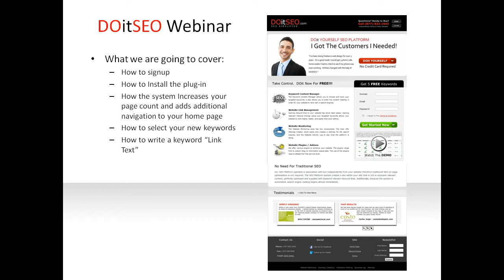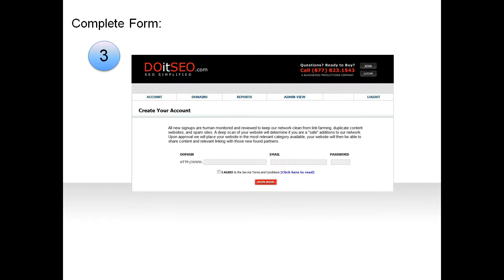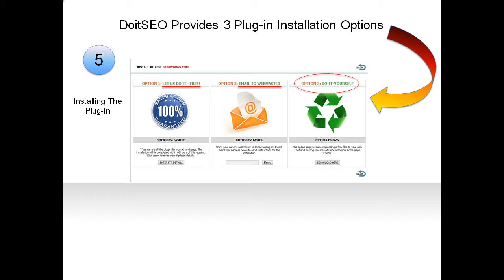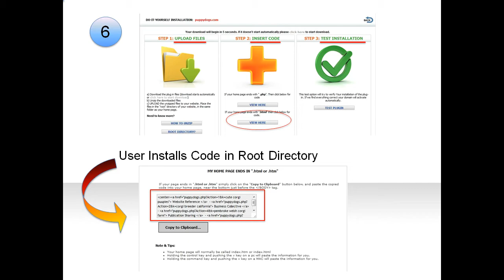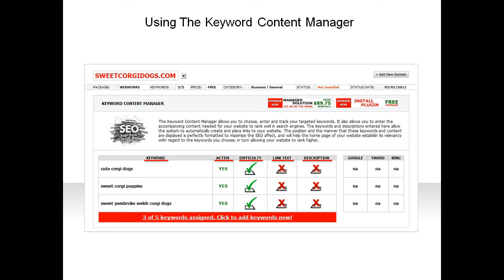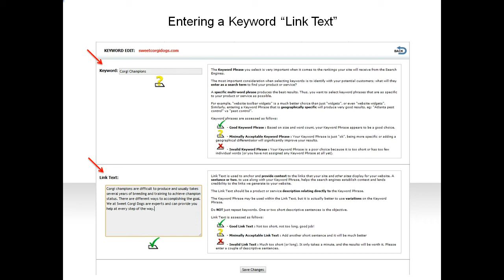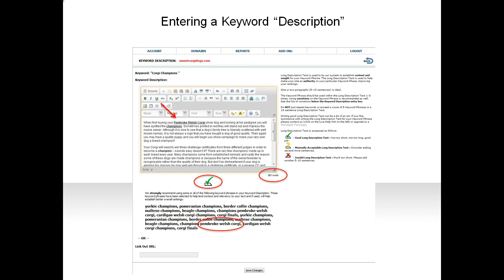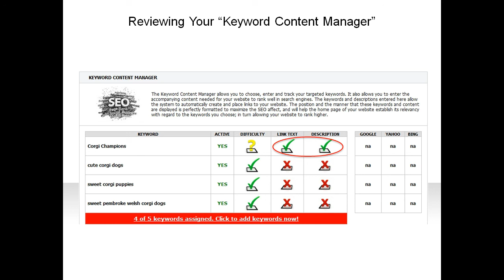DoitSEO - Training Video Part1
The DoitSEO approach enables you to eliminate much of the traditional heavy lifting associated with good SEO practices by having an intelligent automated program handle those tasks for you. This is not a "Screen Scraper" program.

DoitSEO combines a network of over 24,000 existing DoitSEO user websites, intelligent systems, and expert human interaction to achieve amazing results.
When you sign-up, the system will ask you to select keywords, and add content. Once that is done, the program will generate perfectly optimized pages, provide one-way inbound and reciprocal links, negotiate the search engines and monitor all site activity AUTOMATICALLY!

So what is it? It is a tool that enables you to build out SEO content on your site without ever having to manage the implementation! Once you enter the content DoitSEO does everything else for you automatically. And if that's too much to ask, we have an option where we will do all the work for you!